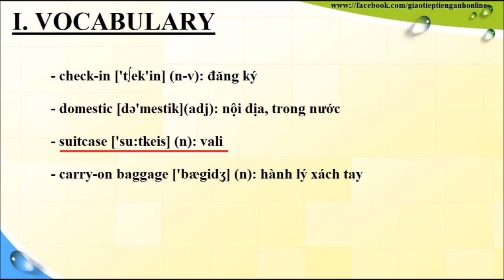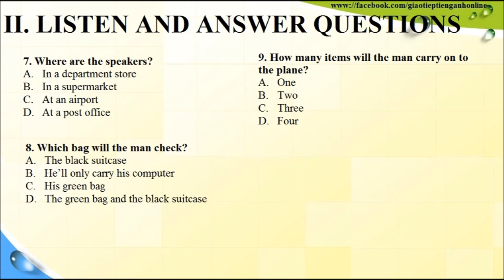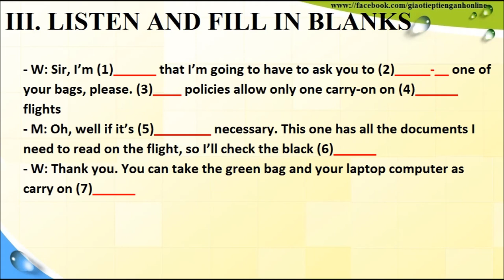Lesson: 4 Luyện nghe hội thoại - Practice Listening Skill (Carry-on Baggage)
Để học tiếp 3000 BÀI HỘI THOẠI với các chủ đề khác nhau bạn có thể đăng ký khóa Giao tiếp phản xạ HelloChao 360 giúp giao tiếp lưu loát tại đây
Chi phí cực hiệu quả 200k/năm. Tăng ngay 4 tháng học đăng ký hôm nay.